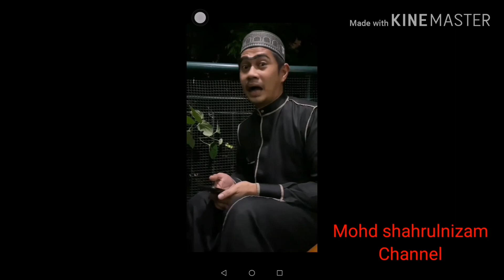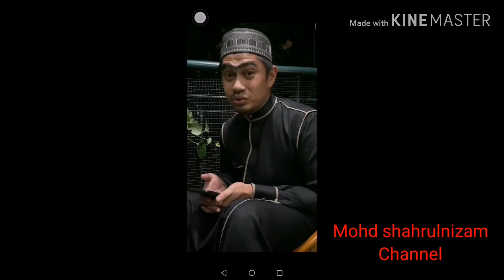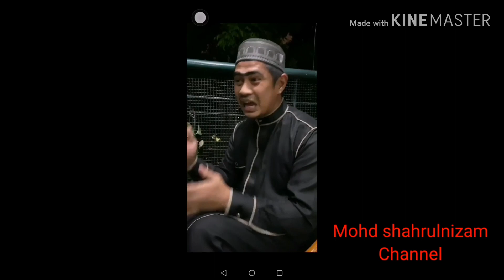Dato fizz fairuz tak henti bagi nasihat kali ni dia ajak bercuti kat hospital pada yang degil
PESANAN DATO FIZZ FAIRUZ KEPADA YANG DEGIL MASIH KELUAR
DALAM LOGHAT PAHANG...